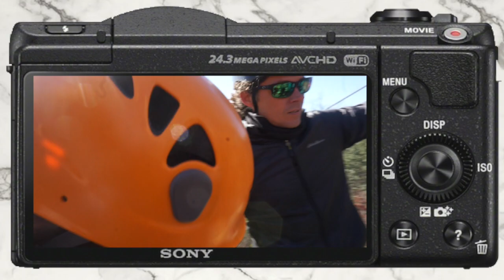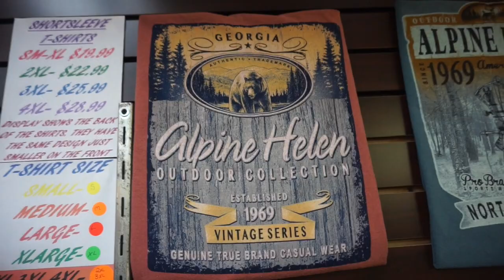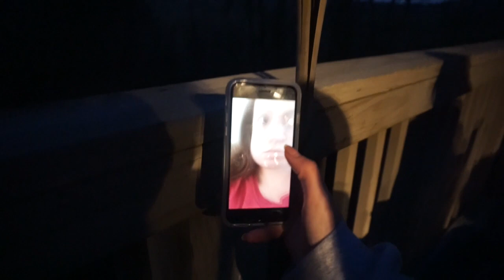ZIPLINING AND EXPLORING HELEN GA | Spring Break 2017 Week 4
In this vlog I go ziplining for my first time!!!

About Me!
Name: Sonali (Sun-all-e) aka sonarly, sona, nali
Age: 20
Ethnicity: Indian
College: University of Central Florida
Major: Radio/ Television
Sorority: Kappa Delta